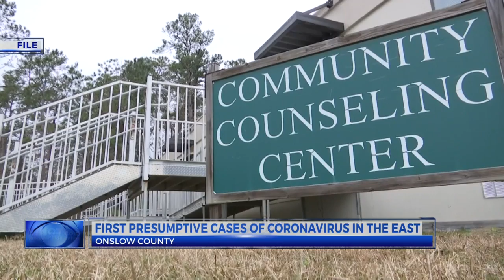First presumptive case in Onslow County